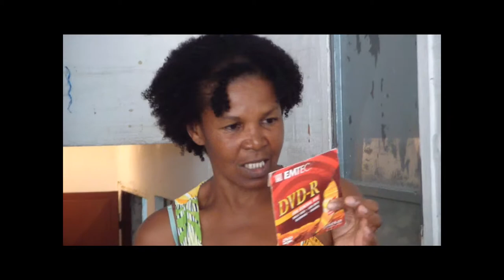Dona Verinha desabafa sobre falta de cuidado com população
Dona Verinha, moradora do bairro Partenon, na cidade de Porto Alegre, em mais uma edição do projeto Bairro a Bairro, do PCdoB, reclama do abandono do bairro por parte da prefeitura, das dificuldades de deslocamento, da ausência de pavimentação nas ruas e da falta de investimentos na região.